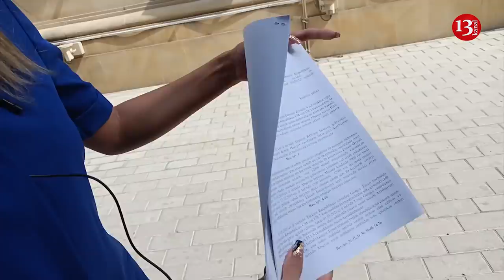"Milləti, şəhidi təhqir edən şəxsi azadlığa buraxırlar"- Ədliyyə Nazirliyi qarşısında aksiya